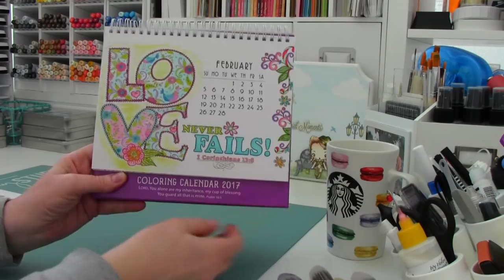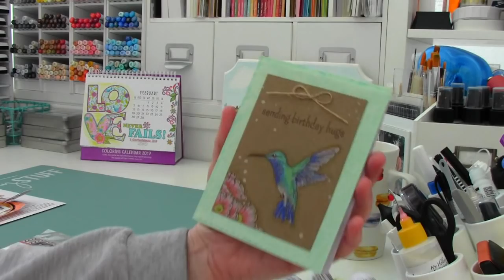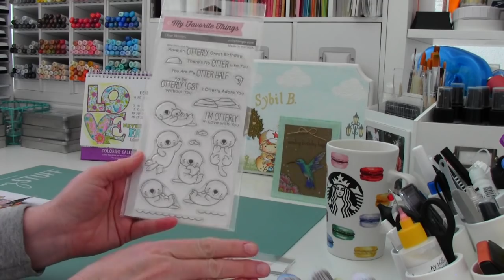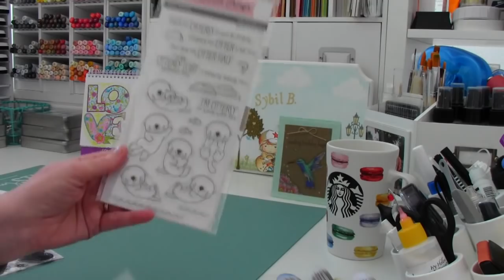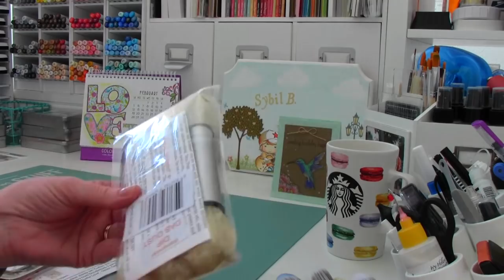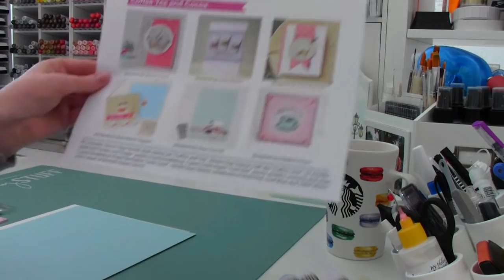Stamp Storage, Coloring, Happy Mail ♥